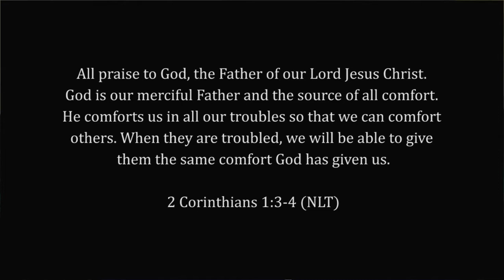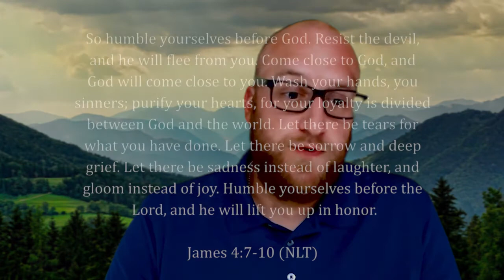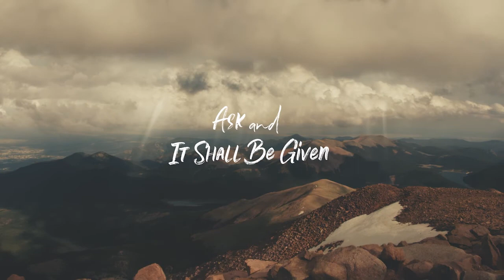Blessed are those who mourn (9.29.20)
The Sermon on the Mount - Rev. Chris Hardy